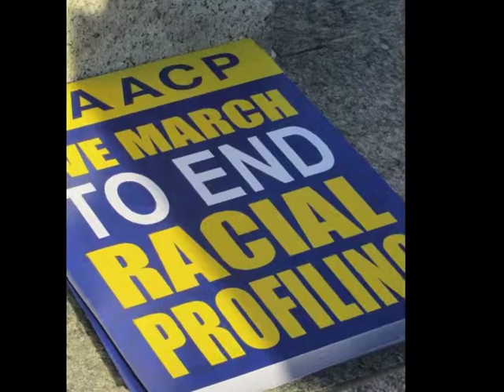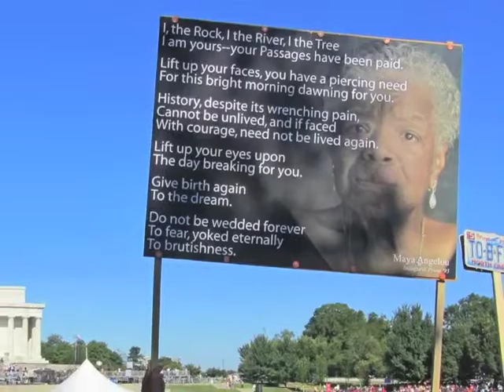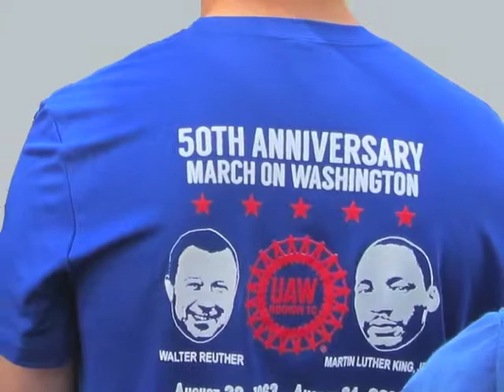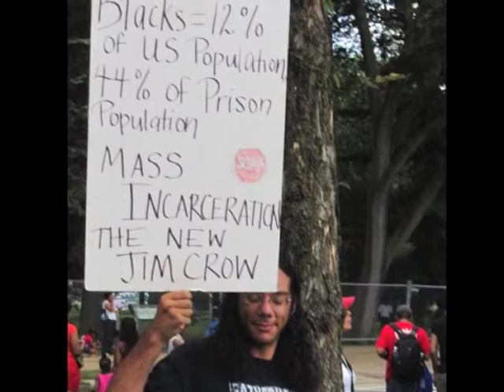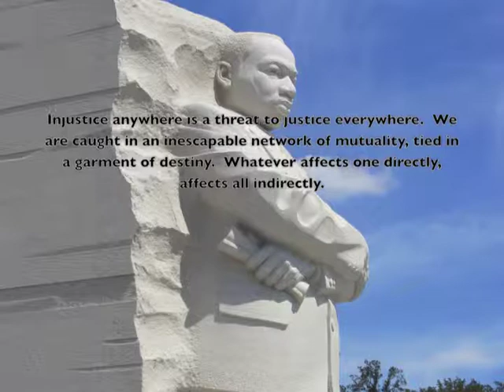2013 March on Washington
August 24, 2013 - Washington,DC